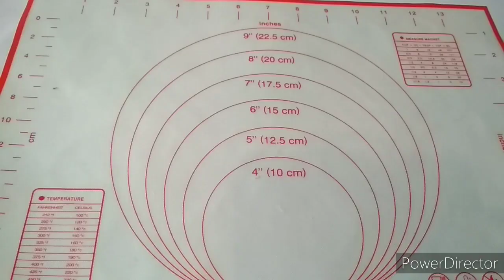ифторлик ва Сахарлик учун таомлар рамадан10-ден 2020г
керакли махсулотлар видео давомида куришингиз мумкин НООКАТ кулинария каналимга обуна болинг 👩‍🍳
самсы слойка катлисомса сахарлиучун ифторликучун слоеное_тесто какготовит наобед каткатсомса хрустящесамсы сомсатугуштурлари сомсатайёрлаш сомсатайёрлаш_узбектилида ноокат кулинария выпечки формы быстроготовит узклип узкино нашида уйдаколинг чебурек булочки# булочка#батон#хлеб#самса_супперрецепт#Антикасомса#бугун#эртага#сегодня#торт#напалеон#медовик#сначинкой#оддийусулда#уйшаройитида#пармудасомса#samsa#суппер_слоеноесамса#суппер#быстроипроста#оширмасомса#бурамасомса#шашлык#печенье#кремдляторта#плов#кчаю#капучинокофе#камхаражатли#пишириклар#ноокат_янгиликлари2020#